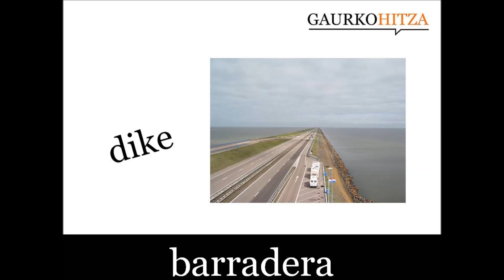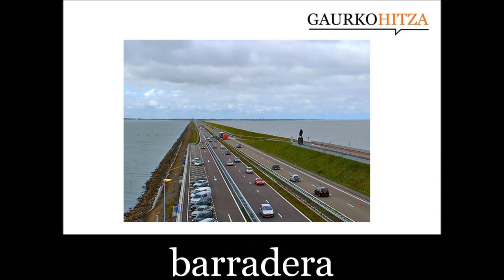barradera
iz. Urari eusteko, indarra moteltzeko edo desbideratzeko oztopo artifiziala. (Harluxet Hiztegi entziklopedikoa, dike)